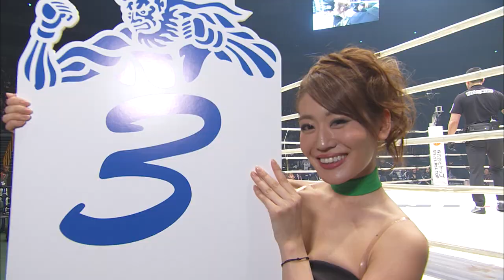Full Fight | 大塚隆史 vs. 石渡伸太郎 / Takafumi Otsuka vs. Shintaro Ishiwatari - 12/31/2017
2017年12月31日（日）、さいたまスーパーアリーナにて開催された「RIZIN FIGHTING WORLD GRAND-PRIX 2017 バンタム級トーナメント＆女子スーパーアトム級トーナメント Final ROUND」試合フル映像

[RIZIN Bantamweight Tournament : Semi-final]
Takafumi Otsuka vs. Shintaro Ishiwatari

12/31/2017  RIZIN FIGHTING WORLD GRAND-PRIX 2017 - Bantamweight Tournament : Final Round